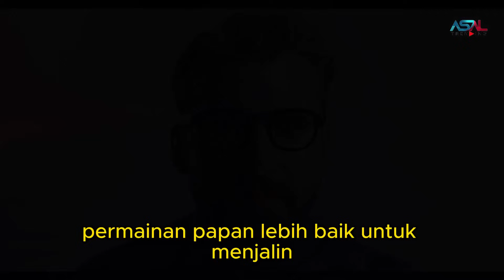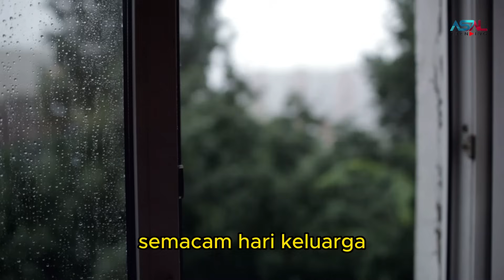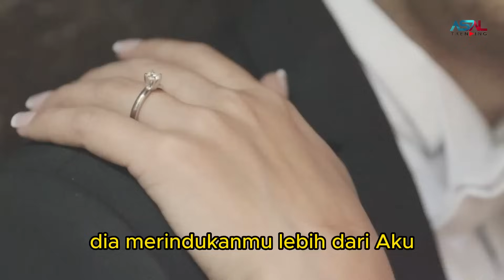Aku Pulang Dari Perjalan Bisnis Namun Dibuat Syok Saat Anakku Memanggil Tetanggaku Ayah, Ternyata